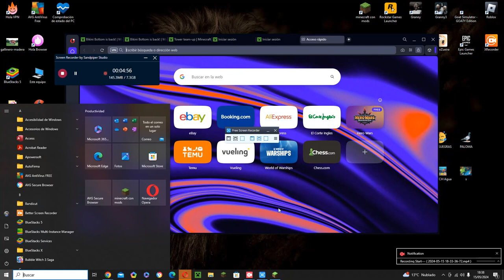LAS REGLAS DE Mi Servidor